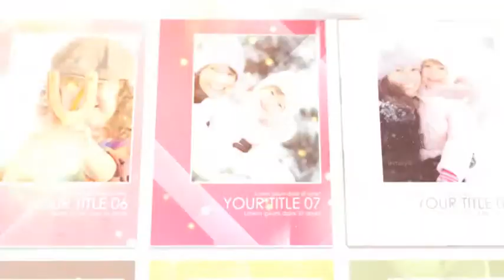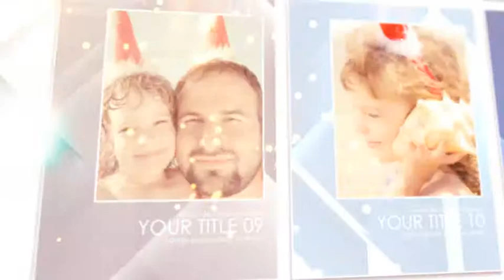Elegant Photo Gallery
Hi,
This is a colorful photo gallery with nice & elegant look.
Much suitable for your wedding, memories, birthdays, friends, family, kids, anniversaries, Christmas, new year, fashion, corporate, holidays, slideshows etc...
Main Features

    2 Options Available.
        Option 1 with 24 Placeholders (Fixed Placement)
        Option 2 with 40 Placeholders (Random Placement)
    After Effect CS5 or higher.
    No Plugin Require, 100% After Effect
    Pre-Rendered particles & Flares included.
    Optional Titles available for each photo compositions
    Fast Render & Very Easy customization.
    Just Drag & Drop your Photos & It's Done...